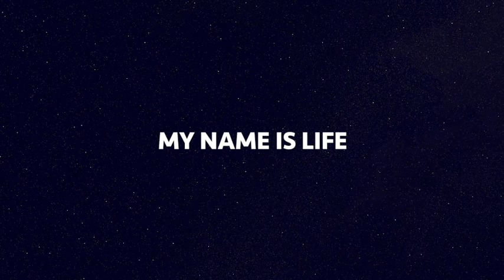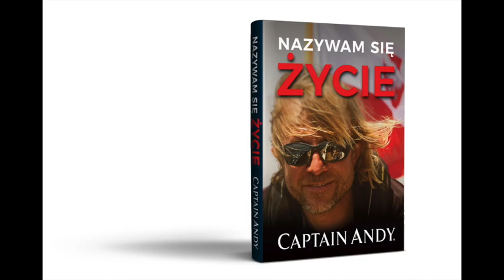Rozmowa "Nazywam się ŻYCIE My name is LIFE" z Kapitan Joasią Pajkowską część druga i ost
( ENG below )   Druga część - Z kapitan Joanna Pajkowską rozmawia kapitan Andrzej Jankowski, CAPTAIN ANDY w ramach nowego cyklu rozmów "Nazywam się ŻYCIE - My name is LIFE" - część 1. rozmowy.

W 2019 roku jako pierwsza Polka w historii jachtem żaglowym samotnie i bez zachodzenia do portów opłynęła świat. Niezwykle inspirująca osoba.

Z Joasią rozmawiamy o lądzie, morzu, życiu i spełnianiu marzeń. Spełnianiu, a nie tylko marzeniu.

Second Part - Captain Andrzej Jankowski, CAPTAIN ANDY talks to captain Joanna Pajkowska. It is a premiere of the new series of conversations "My name is LIFE - My name is LIFE" - part 1 of the conversation.

In 2019, as the first Polish woman in the history solo and non-stop she circumnavigated the World aboard her sailing yacht.  An extremely inspiring person.

We talk with Joanna about land, sea, life and making dreams come true. Fulfilling them, not just a dreaming.